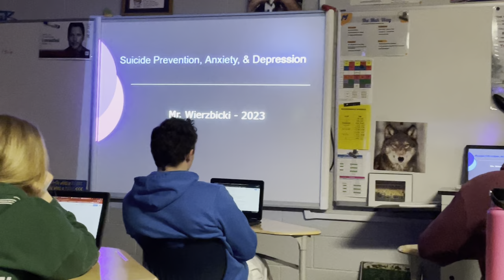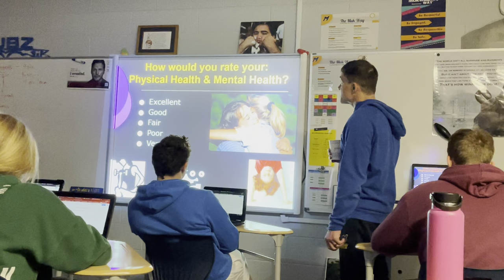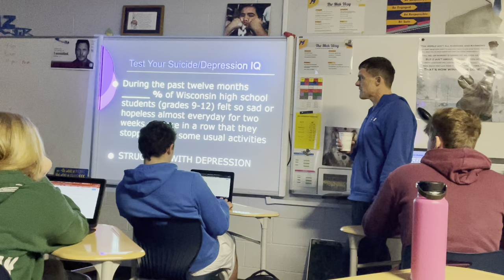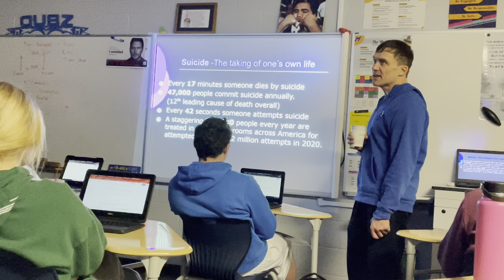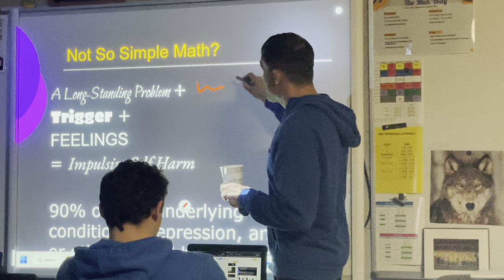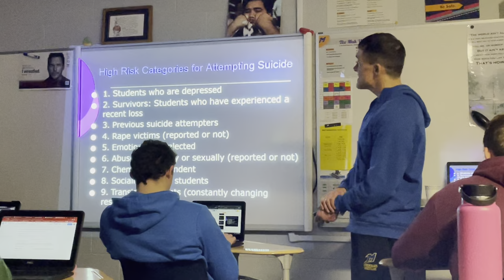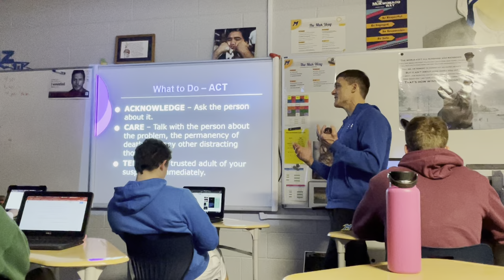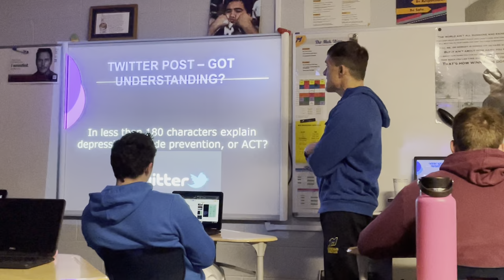3/9/23 - Anxiety-Depression-Suicide Prevention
Virtual Option for Students and Classes
- Google doc coincides for notes